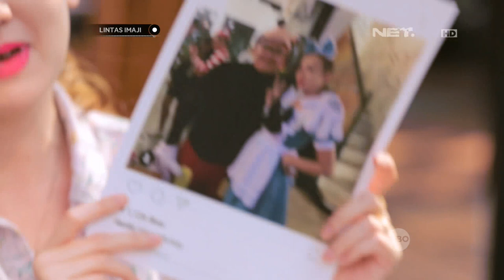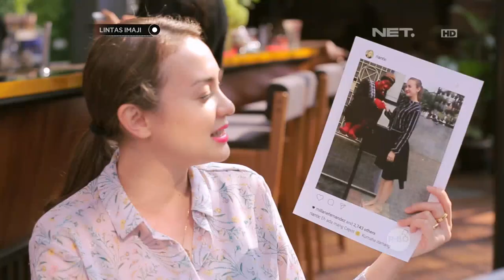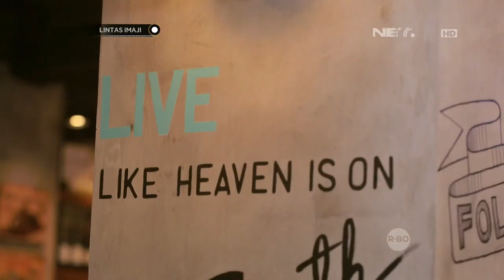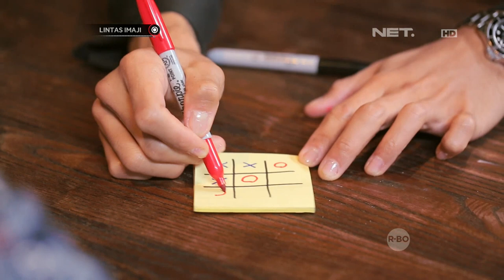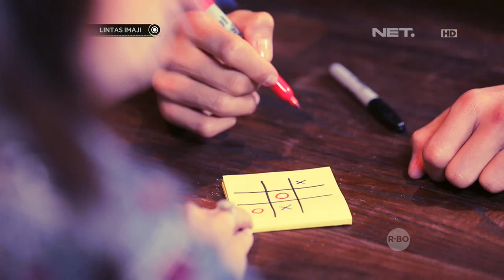Lintas Imaji - Ini Dia Timeline Kehidupan Rianti Cartwright di Masa Lalu (2/3)